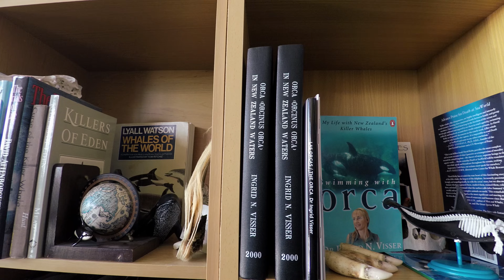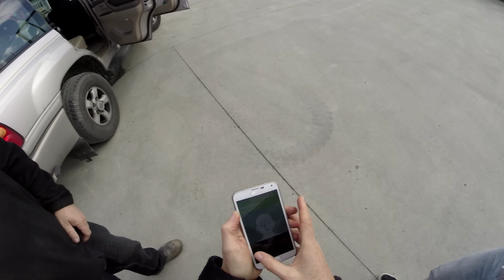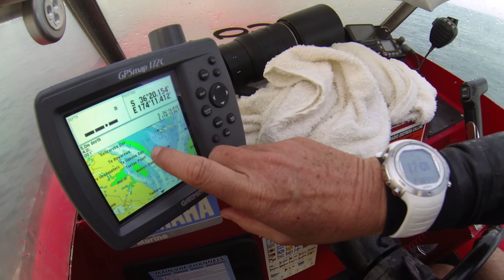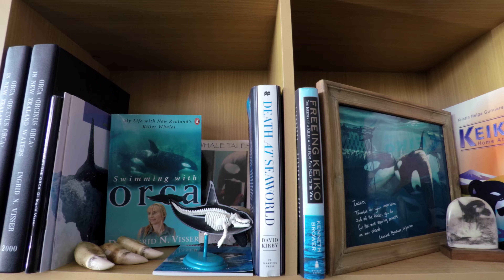GoPro: Orca Rescue in 4K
The sixth and final of the HERO4: The Adventure of Life in 4K series.

Dr. Ingrid Visser dedicates her life and her research to help the most intelligent predator on earth - Orca. She swims with wild orca and advocates for modern solutions to release orcas from captivity.

Shot on location in New Zealand, this short film documents Ingrid's life mission to preserve wild orca through education & leading rescue missions to save orca from shallow waters & fishing line entanglements.

Includes never-before-seen footage of a GoPro mounted to the dorsal fin of a wild orca plus various archival footage and pictures from the Orca Research Trust.

Special Thanks:

Rosina Lisker

The New Zealand Orca:

Ben
Koru
Nicki
Nibble
Pickle
Miracle
Merlin
Bullet
Diane and her calves (entangled orca)

Music Soundtrack:

Ben Rosenbush & The Brighton
'The White Stone'

Willam Ryan Fritch
'Orca Variations

Ancient Mariner
'In Solitude'

Dexter Britain
'Breaking Light'

Musée Mécanique ​
'The Open Sea' inst.
Pay what you want for this song from Musée Mécanique